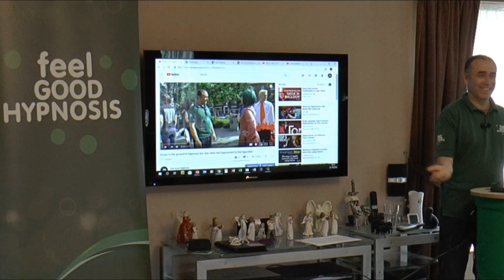Feel Good Hypnosis, Learn to Hypnotise 2 Day Course Trailer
This hypnosis video shows the fun and excitement of some of the participants on our recent hypnosis training course where hypnotist Turan, trains people on how to hypnotise others.

This course will teach you about how the mind works and how to utilise the natural state of hypnosis that we experience many times a day.

This course will help people who want to broaden their skills as a coach, counsellor, therapist or change worker. In addition it will be useful to anyone who wants to better understand themselves.

The skills, tools and techniques used in this 2 day starter will also be useful for anyone wanting to use hypnosis in a more informal setting for entertainment.

The course will cover:
🔸What hypnosis is and is not;
🔸The many terms used in hypnosis;
🔸A breakdown of the stages of hypnotising someone;
🔸Safety in hypnosis;
🔸Different ways of using hypnosis;
🔸How the mind works;
🔸Do's and Don'ts;
🔸How to structure suggestions;
🔸How best to practice;
🔸How to hypnotise multiple people;
🔸Where to go for more.

It will include hands on practice. By the end of the course you will be able to hypnotize someone. You will hear practical lessons from Turan's experience hypnotizing 1000's of people.

If you would like to experence hypnosis and let hypnosis change your life,  then contact Feel Good Hypnosis today.

This is the official hypnosis YouTube channel for Feel Good Hypnosis. Check us out at our hypnosis websites either feel-good.today or feel-good-hypnosis-on.net where you will find our complete range of hypnotic services.

If you want to learn hypnosis, or ask us any questions about hypnosis please do get in touch with us: